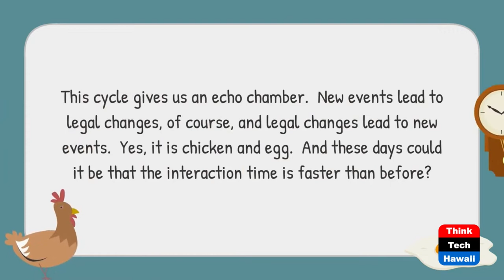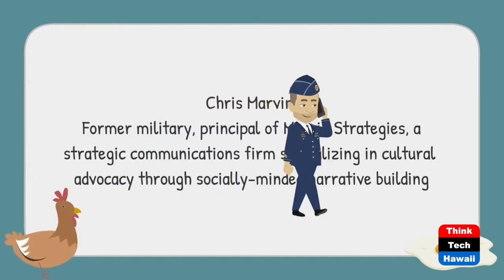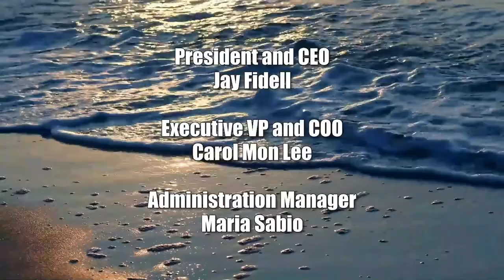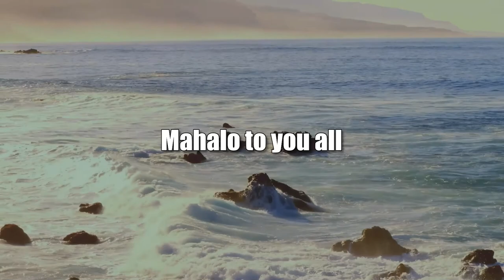A Preview of our Legal Chicken Legal Egg Program - Abortion (Community Matters)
Two Segments: Abortion and Voting Rights.  The host for this show is Jay Fidell.  The guest is Kimi Ide-Foster.

Our panel discusses the scope and content of the presentations they contemplate in our National Burning Issues program on September 30.  Kimi Ide-Foster gives us an idea of what she has in mind for her talk on Abortion in America. Sylvia Albert will give us an idea of what she has in mind for her talk on Voting Rights in America during that program.